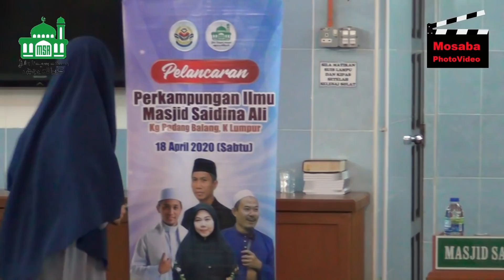ISRA' & MIKRAJ - Ustazah Asma' Harun - 08 Mar 2020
MASJID SAIDINA ALI KW
KG PADANG BALANG